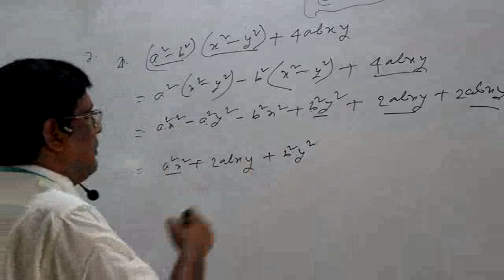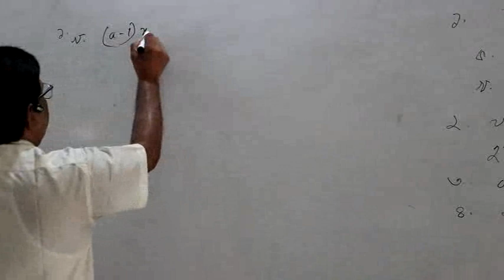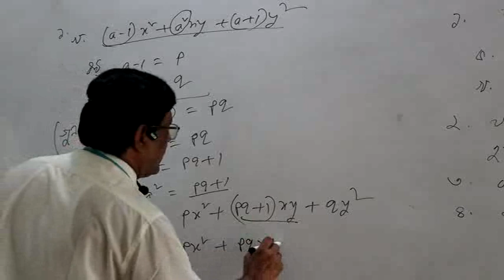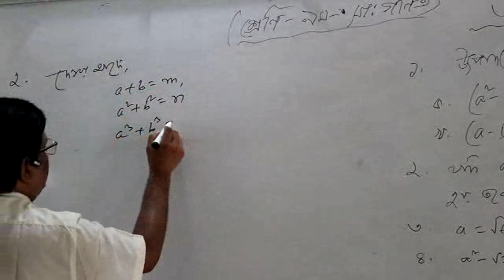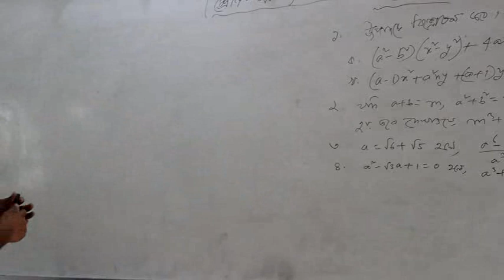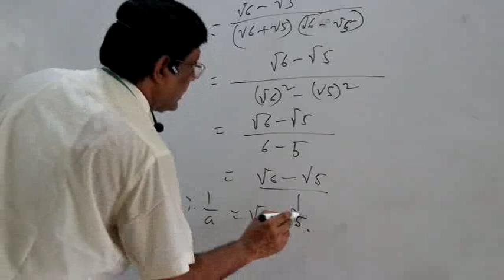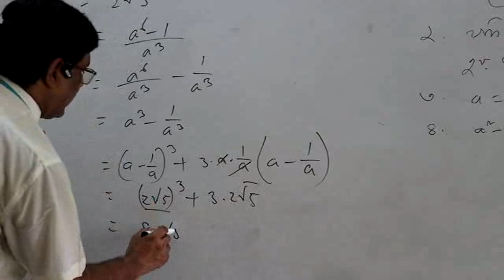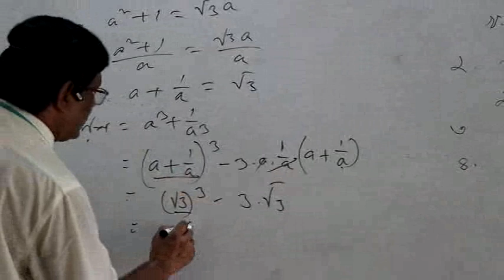General Maths (IX) Class - Ghatail Cantonment Public School and College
Lecture delivered by Assistant Teacher Shah Alam Talukder